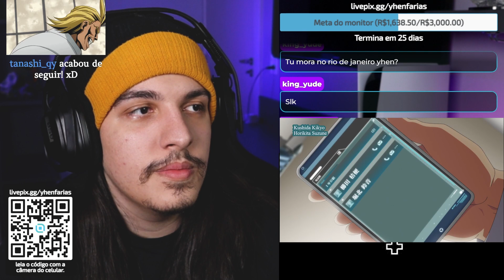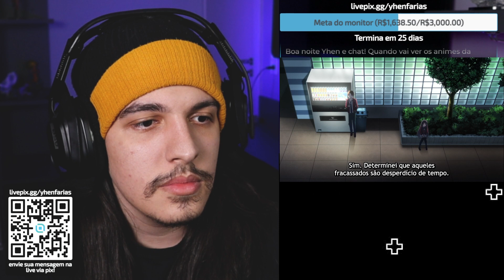AYANAKOJI VS MANABU - React Classroom of the Elite EP 2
No episódio 2 de Classroom of the Elite: Com as regras na mesa, a Turma D estabelece um objetivo e um caminho árduo se revela à frente. Para terem de volta luxo e prestígio, precisarão conquistar o posto mais alto do colégio.